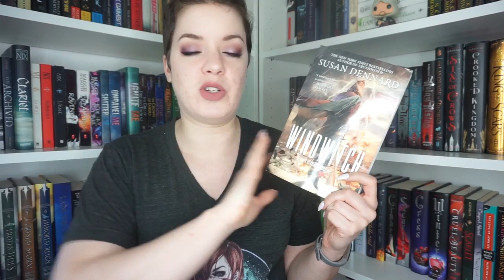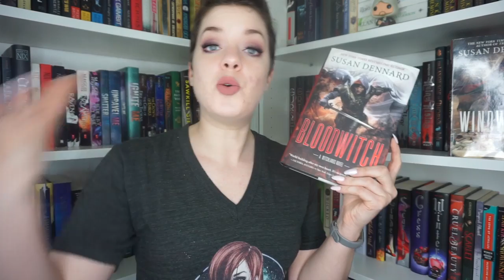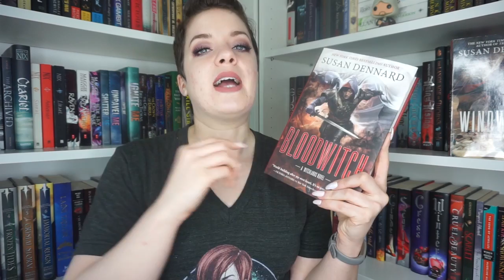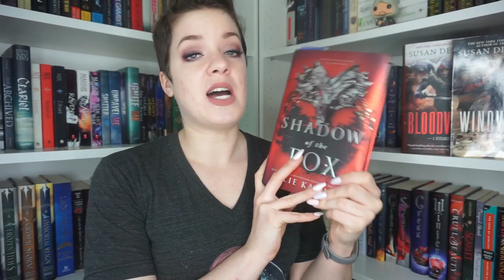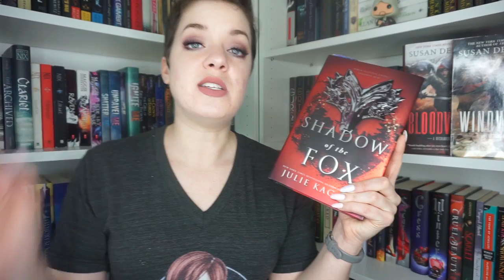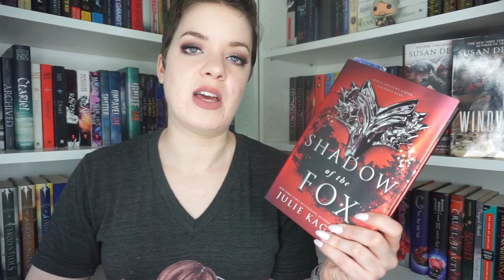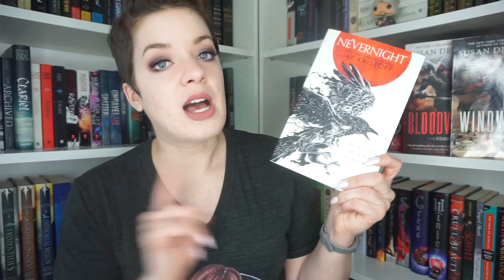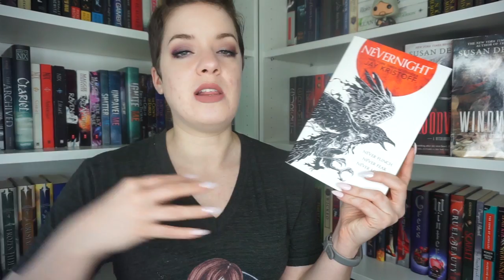March Wrap Up | 2019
In which I discuss the books I read in March...

♦ LIPSTICK: ABH Liquid Lipstick in Crush